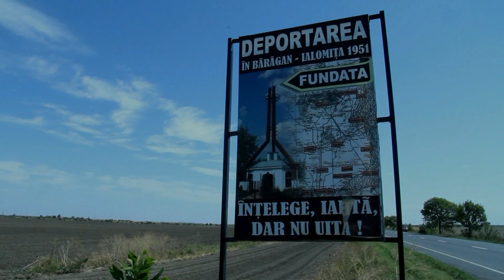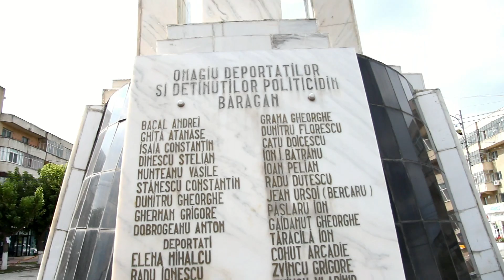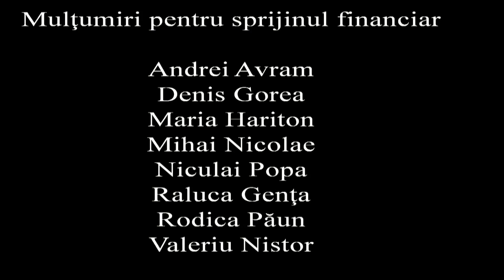Metodă şi instrumente de cercetare - Amintiri din Siberia românească Deportati in Bărăgan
SUBTITRARE FR
Dna Bent : Je vais raconter du point de vue de l'enfant que j'étais à l'époque, comment j'ai ressenti la déportation en tant qu'enfant et, par la suite, si vous voulez, vous me posez des questions. Vous voyez, peut-être qu'on se répète, ce que j'allais dire il y avait sans doute d'autres qui ont dit la même chose, vous allez faire une sélection, c'est votre boulot, je ne sais pas ce que les autres ont dit...
Dl Galatchi : J'ai reçu ces documents de CNSAS... voilà le procès verbal des documents reçus, la côte du dossier pénal, donc, la déportation s'est de l'ordre pénal. Le dossier du domicile obligatoire, intégralement.
Eu : premièrement, nous vous prions de nous dire votre nom, votre date de naissance, etc.
Vleriu Sarbu : Valeiu Sarbu, né en 1936, le 14 octobre, localité Katranik, l'actuel département de Falesti, République de Moldavie
Valeriu A : On veut commencer par nous dire votre nom, pour l'enregistrement
Cucoana : Oui
Claudia : Bon, alors, je vous prie de commencer...
Gaidamut : Je veux dire quelque chose avant, ne me rends pas plus moche parce que je ne me reconnaîtrai pas...
Claudia : je vous prie de raconter chacun d'entre vous votre expérience, et que le récit passe de l'un à l'autre... on va commencer avec M. Galatchi, parce qu'il est venu le premier...
Galatchi : il doit commencer parce qu'il est plus âgé
Claudia : C'est pas grave...
Gaidamut : mais non, c'est lui qui doit commencer parce qu'il est plus jeune, il doit faire le sale boulot...
Titlul filmului: Les récits de Baragan. Souvenirs de la « Sibérie » roumaine
Gaidamut : Je ne sais pas dans quelle mesure, la mémoire peut être une forme de justice. J'ai peur que tous vos efforts soient inutiles. Parce que des drames ou des tragédies historiques ont eu lieu avant celle communiste et peut-être qu'il y aura aussi à l'avenir
Greta : Je me rappelle que j'avais faim et j'avais froid
Franz : Oui, je vous dit, c'était très dure, cette période-là, je ne l'oublierai jamais et personne ne l'oubliera jamais parce que toute notre enfance on a été obligé aux travaux forcés dans la chaleur, dans la pluie, dans certaines conditions
Udrea : Je pense que pour moi, tout a de l'importance, je n'effacerais rien, je n'effacerais rien, tout devient histoire dans mon âme, je ne raconte pas avec du regret, de la haine, c'était ainsi qu'il fallait l'être, les jeunes devraient-ils croire à ce qu'on dit, parce qu'on ne dit pas de grands mots, peut-être qu'il a été plus difficile qu'on ne le dit pas ...
Gaidamut : Et alors, je me demande, la mémoire, a-t-elle un sens ?
Galatchi : La libération... où on va ? vous avez vu, dans le document il était spécifié qu'on peut pas aller à Bucarest, au Banat...
Gaidamut : On n'était plus lié au Banat...
Galatchi : On laisse de côté cela... donc, où on va ?
Gaidamut : On était une sorte de citoyens suspendus
Bent : le village a demeuré encore trois ans, jusqu'en 1959/1960. Ils y sont restés encore 10 à 12 familles, dont mes parents
Udrea : Je regrette que le village Dropia n'existe plus, j'y serais retournée bien volontiers à cette maisonnette faite d'adobes, à ce beau jardin qu'ils ont créé en 5 ans
Monica : Au moment de leur libération, on les a dits que c'était une erreur politique, ils n'ont rien reçu sauf leur carte d'identité avec cette inscription DO (domicile obligatoire)
Ana Buga : Je dis à ma fille : Raia, où sont les sous pour mon travail au Canal Danube Mer Noire? On m'a envoyé une enveloppe, comme ça, il y avait de la famille dans la vigne à l'arrivé de cette lettre, une grande enveloppe, je me suis demandée, qu'est-ce que c'est avec cette enveloppe? ma fille m'a dit que c'est pour moi, venue du ministère. Les maudits, c'est ça qu'ils m'ont envoyé, une lettre qui m'appelle héroïne, c'est quoi héroïne ? J'ai travaillé durement... où sont les sous ? Rien, j'ai voulu la déchirer, c'est ma fille Raia qui l'a pris chez elle, à Calarasi... À quoi ça sert ? Dans quoi me fera du bien ?
Gaidamut : On nous a jetés dans le champ de blé mûr
Valeriul : Comment c'était par ici quand on a démoli, vous avez vu ?
Bent : J'ai vu, les maisons sont tombées une à une, les gens sont partis... après 5 ans et les maisons se sont détériorées à cause de la pluie et de la neige parce qu'elles n'étaient plus habitées...  et à cause du fait qu'elles étaient faites d'adobes, elles se sont toutes ruinées
Valeriu : et après, sont-ils venus avec un bulldozer ?
Bent : Ils sont venus avec des bulldozers et ils ont rendus la terre à l'agriculture, je ne sais pas qui est le propriétaire maintenant... ils ont cultivé du blé, je suis revenue il y a quelques années et j'ai regardé le champ